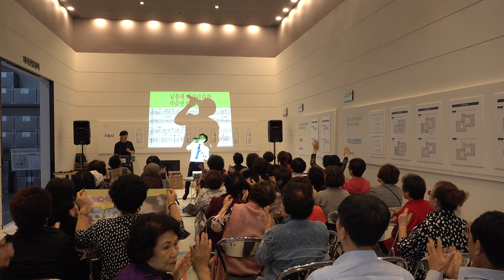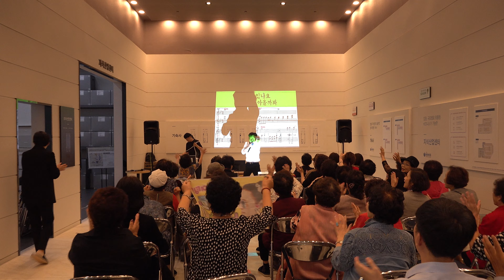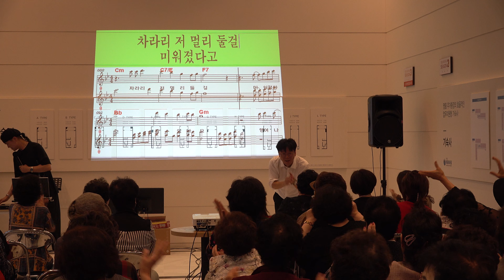노래강사 송광호의 오픈 클래스 🌹미운사랑 임대산(원곡 진미령) /송광호노래교실